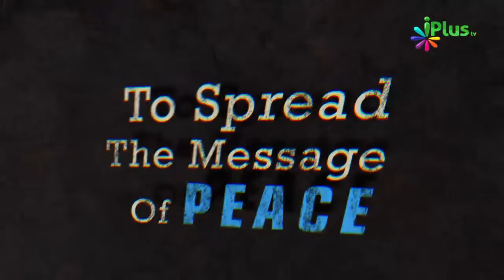Sahaba Ikram Ki Dawati Mehnat Ki Wajah Se Aaj Hum Musalman Hain By Shaikh Abdut Tawwab - iPlus TV